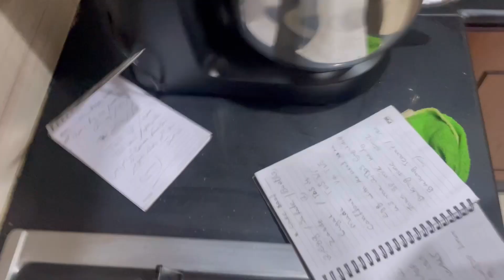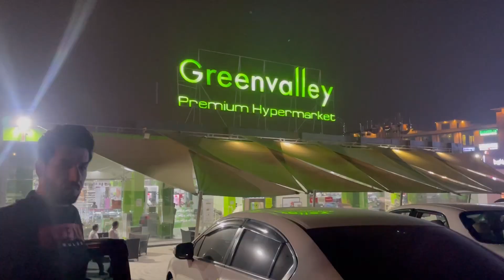How to bake tea cake || full routine